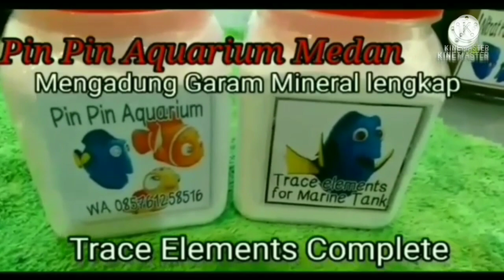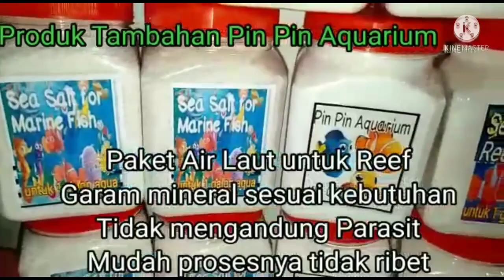Lanjut Lagi ! Mega Tank 20.000 liter